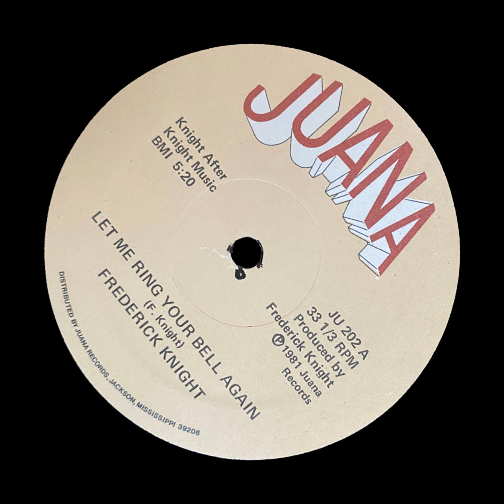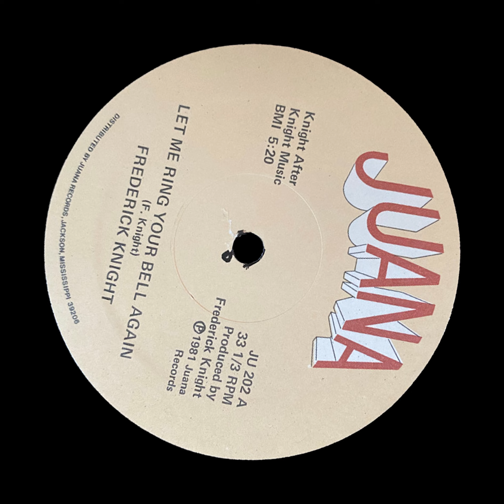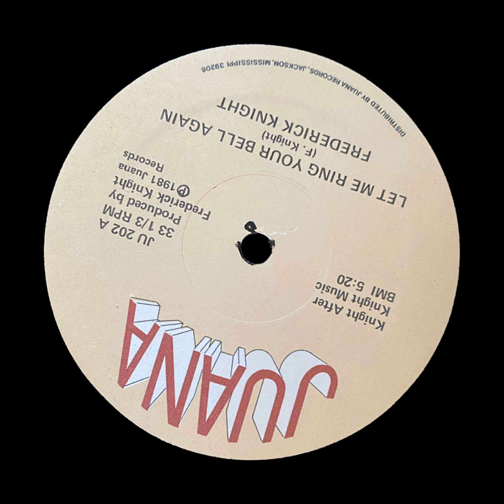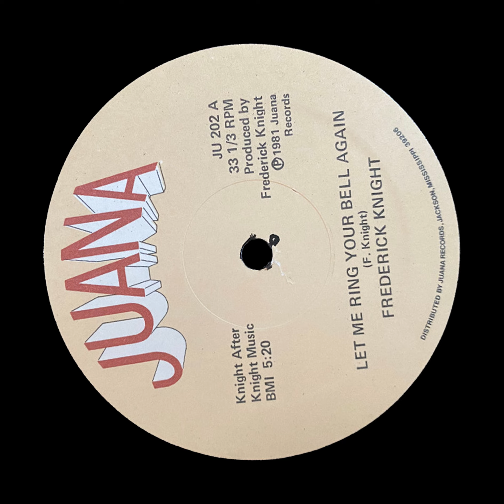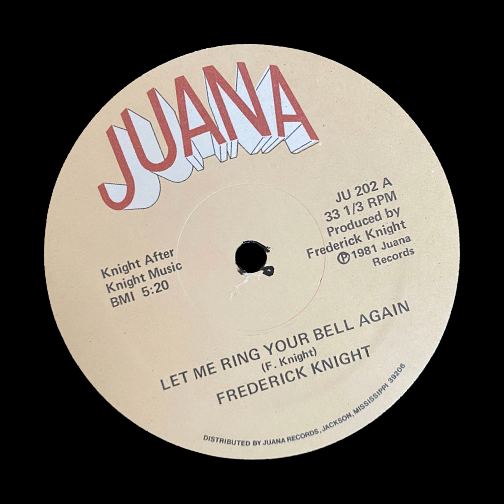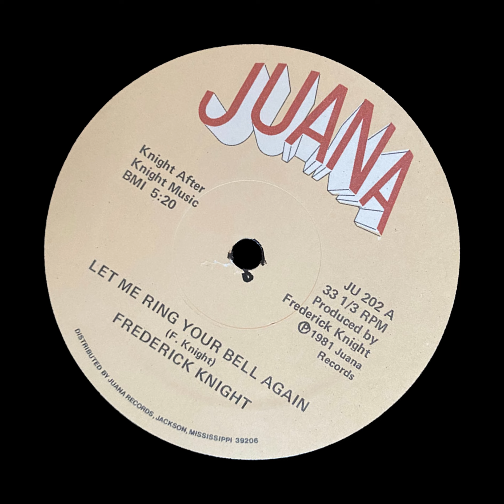Frederick Knight - Let Me Ring Your Bell Again (1981)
"Frederick Knight - Let Me Ring Your Bell Again (1981)" The street / garage funk version of the classic "Ring My Bell" by Anita Ward